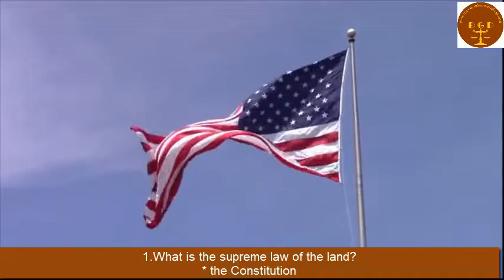1.Civics questions for U.S. Citizenship Naturalization Test